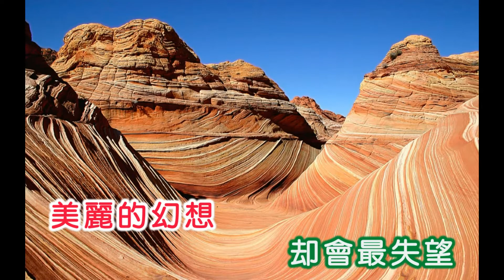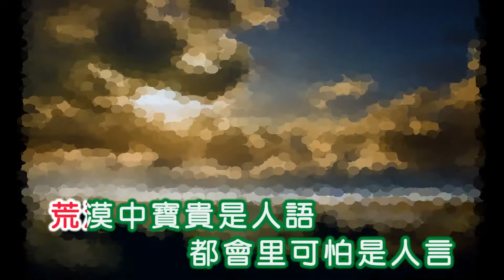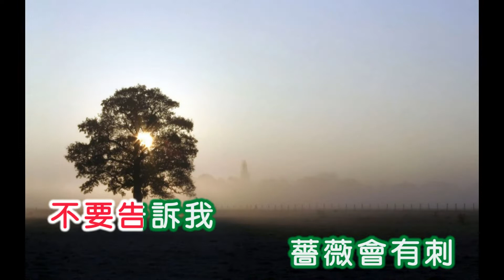李香蘭 ~ 不要告訴我